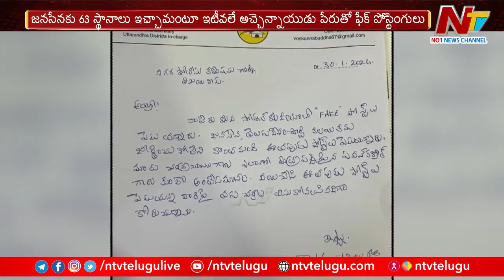టీడీపీకి అతిపెద్ద సవాల్ గా మారిన ఫేక్ పోస్టింగ్ | Ntv